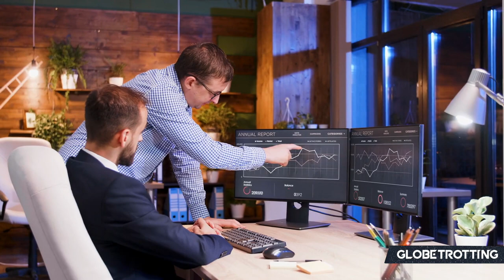Airline Alliances Explained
What are airline alliances, and how do they benefit the airlines involved and the customers that choose to fly with the said alliance? From Skyteam to Oneworld to the Star Alliance, their presence can be found worldwide at big and small airlines. Today's video explores the complex world of alliances, their benefits, and their negative implications on smaller carriers.

Video was written by Nate Hiromoto